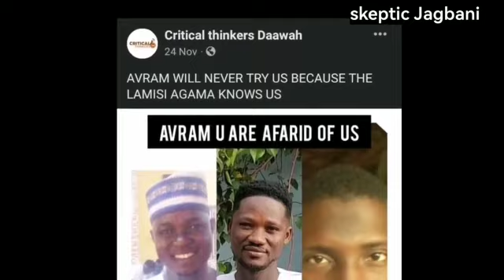MUSLIMS IN GHANA 🇬🇭 HAIL YOUR BEST SHEIKHS…. They know too much